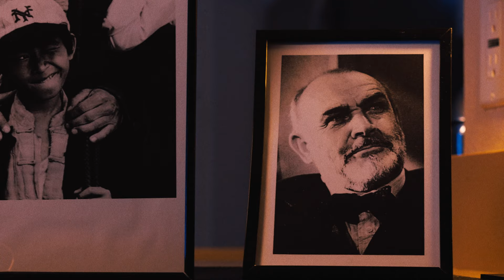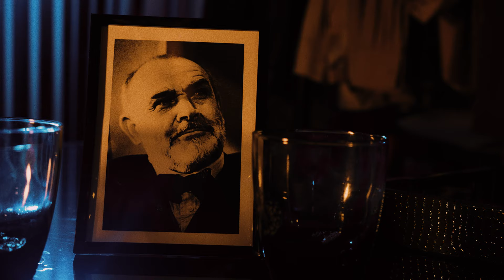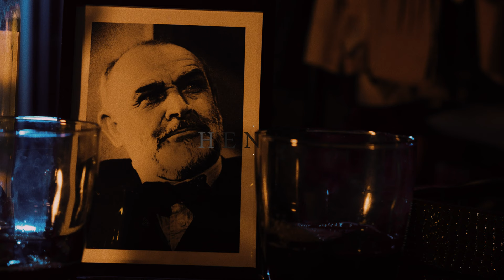"Henry" Indiana Jones fan film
Henry is an Indiana Jones fan film about the quiet moments after the adventure. I set out to make an intimate fan film, about the character's more vulnerable moments when there's no bad guys to fight, or artifacts to retrieve.

I hope this means as much to you watching it as it did to me making it.

Shot on Sony FX30 on Sigma 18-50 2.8

Directed by Daniel Riser
Special thanks to Eric Crepeau, Kirk Brackmann, Pete Cacioppo, and Nikki Reifler.